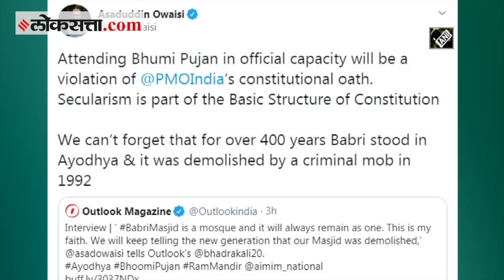पंतप्रधान नरेंद्र मोदी जर भूमिपूजनासाठी गेले तर...